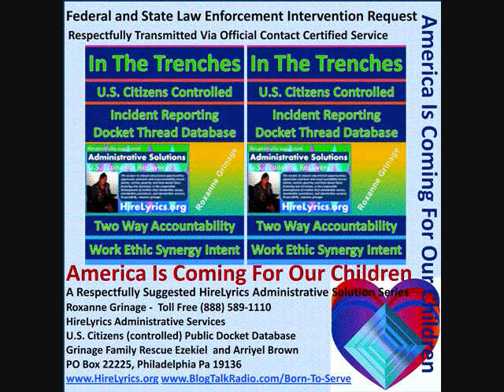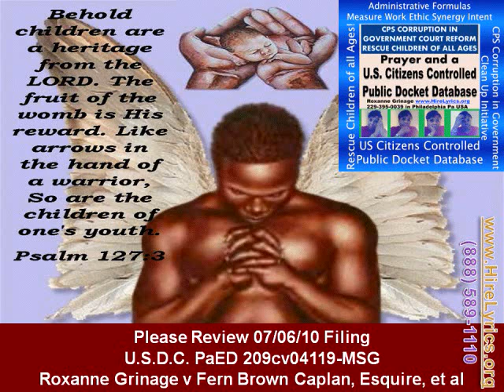How To Show Federal Law Enforcement Intervention Need CPS Malpractice Trafficked Children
DMCA Copyright Owned and Counterclaimed by Roxanne Grinage manager HireLyrics Administrative Services U.S. Citizens Public Docket Database, Pennsylvania and U.S. Department of Treasury registered standard access litigation referral having verified due diligence reported herein. All internet radio domain and video hosts are notified of Roxanne Grinage's COUNTERCLAIM WILLINGNESS TO ACCEPT SERVICE IN UNITED STATES DISTRICT COURT FOR THE EASTERN DISTRICT OF PENNSYLVANIA AT BUSINESS ADDRESS, P.O. BOX 22225, PHILADELPHIA PA, 19136 REACHABLE TOLL FREE . See/listen also 12/12/2010 11:00 AM Autumn Joy August CPS Court Malpractice Kidnap Injuries To Freddie Mac NBC Wednesday Child Moguls Verified Facts Measure Individual Criminal Accountability, Respectfully Report Need for Federal Law Enforcement Intervention in corruption poisoned municipality, Kelso Washington, Cowlitz County, CPS DHS Kidnap For Profit Racketeering Kids For Cash Schemes as documented in HireLyrics Administrative Services U.S. Economy Court and Education Reform Public Safety Restoration Administrative Solutions Tool, U.S. Citizens (controlled) Public Docket Database at August/Nixon criminal charges pending against Washington CPS Debbie Marker Colleen Thiesen Anita Teeters and retiring Cowlitz County Superior Court Judge James E. Warme are known to have willfully and repeatedly violated existing Court Rules and CPS DHS funding sources rules policies and procedures to cause the prolonged child abuse torture hospitalizations starvation and sexual abuse trauma by aiding abetting the cover up of identities of child abusers pedophilia so-called foster parents and lying in official court documents and filing into official court documents the conspiracy to transport a kidnapped for profit trauma injured pedophiliacs abused child out of state with absolutely no one party taking responsibility for what is happening to this qualified missing and exploited human trafficked life in danger 2 and 1/2 year old little girl since 09/06/10, daughter of Federal Crime Victim Mary Nettie August and grand daughter of Federal Crime Victim Carol Nixon and herself a Federal Crime Victim having suffered felony crimes in accordance with U.S. Attorney's Definition of Official Corruption Fraud Civil Rights.  By talking with the USDOJ Action Center today we learned how we can bypass the corruption poisoned local police stations who will not take our reports of missing and exploited children because they are technically in the so called care of Child Welfare but how we can go to missingkids.com and fill out a form that will assign an Analysis to look into our claims and evidence that the Child Welfare workers have in fact acted criminally and our loved one has actually fallen through the cracks of Court/CPS conflict of interest malpractice and Federal Law Enforcement Intervention is needed to save the lives of kidnapped for profit children no one is accountable for and who will not live if there is not emergency intervention. Respectfully, Roxanne Grinage HireLyrics Administrative Services U.S. Citizens Public Docket Database on behalf of Mary Netti August and Carol Nixon and Grinage Family Rescue Ezekiel and Arriyel Brown.  12/12/10 U.S. Citizens Public Docket Certified Service Distribution via email publicly posted evidence active links sent to Freddie Mac Mortgage Giant Sponsor (since 1989 4 years after the 1984 CPS Funding Incentives beloved former Senator Nancy Schaefer disclosed in her work and one of the private sector financial institutions who received bail out) NBC News Wednesday's Child Anchors billions dollars 1st time home buyer mortgage transactions result in massive Fraud Kidnap For Profit Trauma Injuries Disability and Wrongful Death as unethical foster and adoptive parents make a business out of Adoption Tax Credit Fraud with dishonest State DHS employees violating existing laws policies and procedures to embezzle Recovery Act CPS funding into their pockets as placement bonuses. Ralph F. Boyd, Jr., AdoptUSKids.org Project Director Kathy Ledsman, Evan B. Donaldson Adoption Institute Adam Pertman Exec Dir. Stephanie Johnson Pettaway Msw National Recruitment Campaign Fulfillment Director Adoptuskids, National Adoption Center Ken Muller Executive Director, Gloria Hochman Dir Communications are asked to keep an open mind investigate State Court with CPS DHS Malpractice to learn need for quality control steps that would scrutinize the malpractice conflict of interest billing agenda motives